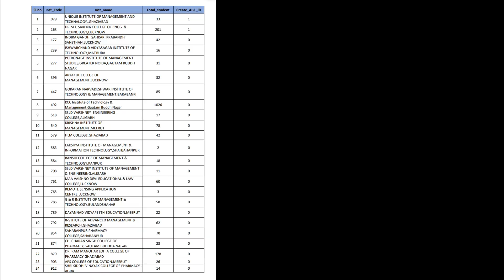Aktu big update abc id/how to submit abc id/last date of abc if aktu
Unlock the latest updates on AKTU ABC ID and exam information! Learn how to submit your ABC ID in AKTU effortlessly. Stay informed and ace your exams with the most recent details. Watch the video now for crucial insights.

1. AKTU ABC ID
2. AKTU exam update
3. AKTU latest news
4. AKTU exam guidelines
5. AKTU submission process
6. AKTU exam preparation
7. AKTU updates 2024
8. AKTU important notices
9. AKTU exam tips
10. AKTU student portal
12. AKTU news today
13. AKTU exam timetable
14. AKTU academic news
15. AKTU exam essentials
16. AKTU college updates
17. AKTU online submission
18. AKTU student guide
19. AKTU exam procedure
20. AKTU notification
21. AKTU exam schedule
22. AKTU registration process
23. AKTU exam news
24. AKTU study guide
25. AKTU official updates
26. AKTU exam details
27. AKTU latest notifications
28. AKTU exam strategies
29. AKTU student information
30. AKTU academic calendar
31. AKTU exam guidelines
32. AKTU exam resources
33. AKTU student support
34. AKTU important updates
35. AKTU exam essentials
36. AKTU academic tips
37. AKTU exam insights
38. AKTU official notice
39. AKTU student help
40. AKTU exam success strategies
 Social Handles:📳📳